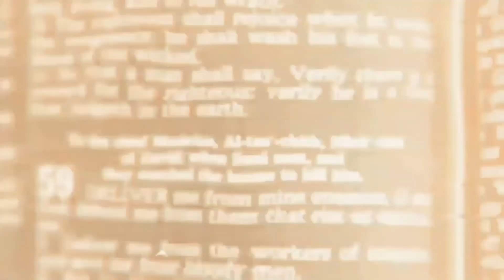Cerveza Trooper "Fear of the dark" de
Rey Calavera @latabernadelreycalavera8205

Beer Metal @beermetal6793

Casa Baviera @CasaBaviera

Beer Vlogger @BeerVlogger

Chavana @elchavana7586

Alberto Burton @Burtiton